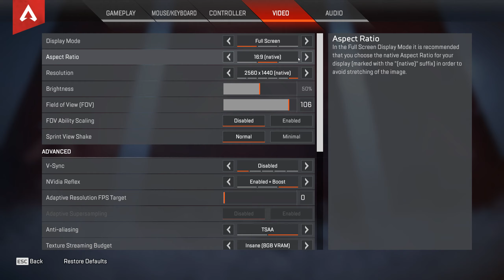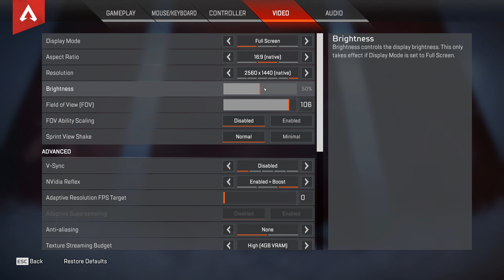Apex Legends 1440P | RTX 3070 | i9-9900KF 4.6Ghz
Ultra ( 00:00 )
Custom ( 03:07 )
Low ( 06:07 )

• CPU: Intel i9-9900KF 4.6GHz (1.18V)
• CPU Coller: SilentiumPC Navis RGB 280 [ 1012RPM ]
• GPU: ASUS DUAL RTX 3070 8GB GDDR6 [ Stock, 2560RPM ]
• RAM: Adata D10 32GB 3GHz CL 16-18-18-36/Trfc 525
• MB: ASRock Extreme 4 Z370
• PSU: Fortron RAIDER II 750W
• MONITOR: Asus PG278QE 165Hz G-SYNC
• CASE: Corsair Graphite 780T
• OS: Windows 10 Home
• HDD: Seagate BarraCuda - 1TB
• SSD: Samsung 860 EVO 250GB
• SSD: Kingston A2000 M.2 NVMe 1TB
• Keyboard: Rapoo VPRO V700RGB Alloy
• Mouse: SteelSeries Rival 3
• Headphones: Logitech G432 7.1

• Overlay:
MSI Afterburner 4.6.4
RivaTuner Statistics Server 7.3.3

Nvidia Driver: 496.76
Windows 10 Version: 21H2 / 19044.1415
ASROCK BIOS: 4.21B
Windows Power Plan: HIGH PERFORMANCE
Nvidia Control Panel: Default
Nvidia Resizable BAR: ON